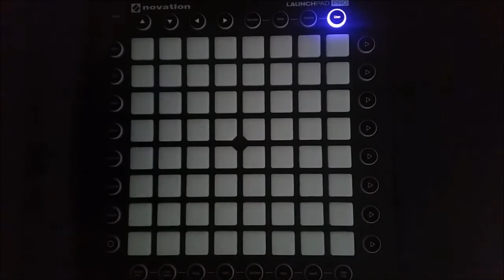Nytrix & AWAKEND - Breathe [EPN Launchpad Cover]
I really enjoyed playing those slides :p